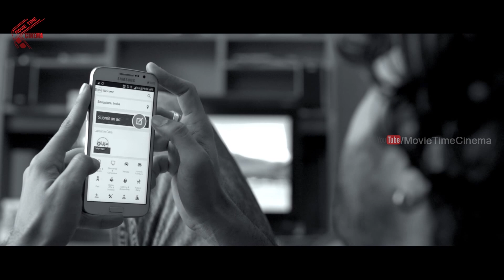Apple (Jilebi) 2019 Telugu Movie | Part - 10 | Pooja Gandhi, Yashas, Vijay Chandur | Telugu Cinema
Watch : Apple (Jilebi) 2019 Telugu Movie | Part - 10 | Pooja Gandhi, Yashas, Vijay Chandur | Telugu Cinema

Jilebi is a 2017 Indian Kannada language adult comedy-suspense-thriller film written, directed and produced by Shankar. It stars Pooja Gandhi in the main role along with Yashas, Vijay Chandur and Nagendra. The soundtrack and score for the film is composed by James Architect. The cinematography is by M. R. Seenu.

The film has been certified A by the censor board. The filming was completed in the month of May 2016 and the film is scheduled for release on 3 March 2017.

The film Jilebi was released on 3 March, opened to positive reviews by the both critics and the audience. And the Indiaglitz called it an 'ALL TIME SWEET'.

Cinematography: M. R. Seenu
Edited by R. D. Ravi
Production company: Shivashankar Film Factory
Release date: 3 March 2017
Running time: 120 minutes
Country: India
Language: Kannada, Telugu

SYNOPSIS:
The film begins with a steamy sequence inside a sex worker's (Pooja Gandhi) house with her in the shower. Though, one is immediately shown another track of three friends who are now set to head to Dubai and how they want to have one last night of adult fun.

They take her to their bachelors room and celebrating one small party at night, all would be tightened by taking wine, at the same flat around sixty year old, who earlier was insulted by the Jilebi, where she appears in front of his flat, they start to argue each other during which he loses his patience and slapped her forcefully, she falls in to door wall and loses her life.

And she turns into a ghost but boys would be thinking of her mysterious death. They start to leave room and go to Dubai to escape from the death allegations by packing her body into a suitcase to dispose in midway and the director maintained the suspense till the end and left audience to think by showing it will be continued in the sequel.

The real story starts in the sequel Jilebi 2, which is already shooting in DubaiWelcome to the Telugu Cinema YouTube channel, The destination for premium Telugu Entertainment videos on YouTube.